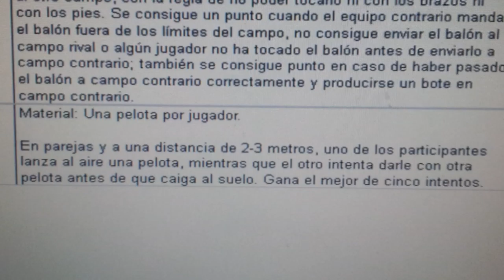20140430 093725 Juegos Motores